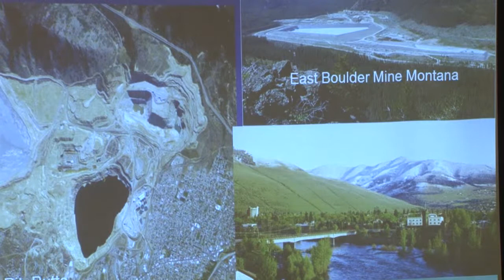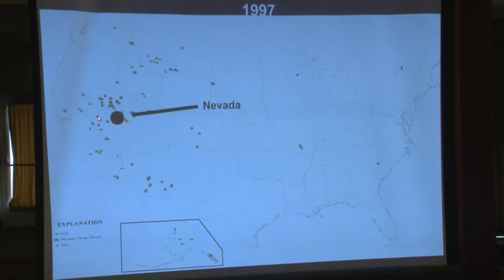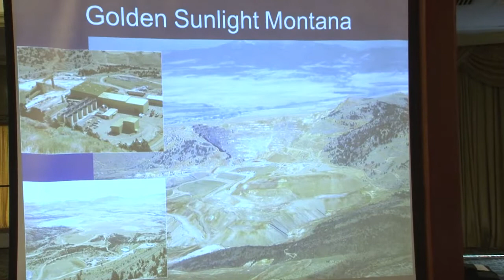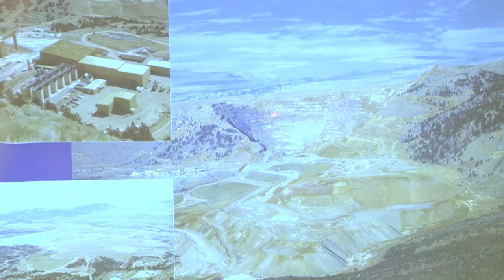Michael Burnside, U.S. Forest Service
"Managing Major Mine Issues on Public Lands"